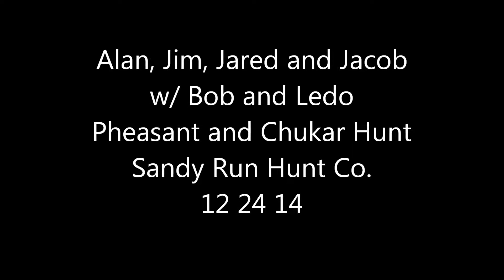Alan, Jim, Jared and Jacob w/ Ledo and Bob Pheasant and Chukar Hunt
Alan Mettler brought out his sons, Jared and Jacob, and friend Jim Boehm for a pheasant and chukar hunt.  Jim brought his Brittany, Ledo, and pointer, Bob to do the guiding.  The day called for rain early, so we started out with pheasants stocked in the Clubhouse Field.  The hunters and dogs found nearly all while the rain held off, so I added some chukar sets.  Once the chukar were out the rain started and we headed back out to finish up.  The group was able to find and harvest all the chukars, an extra quail and almost all their pheasant.